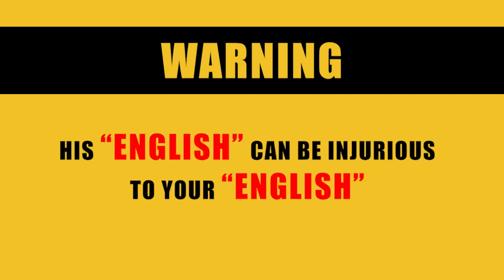Weekend Movies @ 5: Dil Juunglee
Koroli, an English teacher and the daughter of a business tycoon, develops an unexpected attraction to Sumit, an aspiring Bollywood actor who attempts to woo her after joining her English class.
Catch Dil Juunglee THIS SATURDAY at 5PM CAT only on ZeeTVAfrica